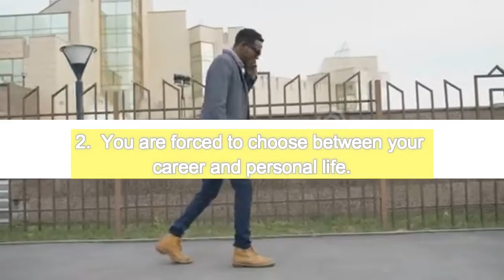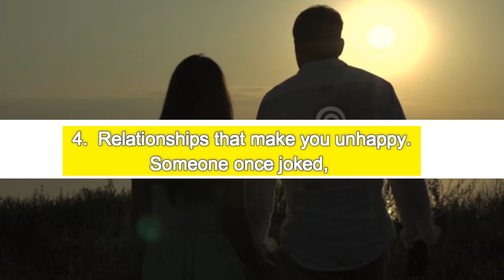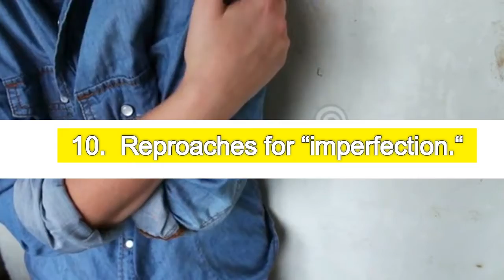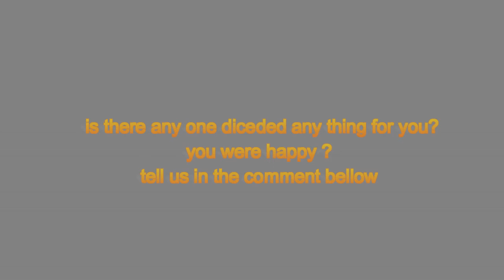10 Things that destroy your life now and every day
You want to join the beautiful social network that will monetize your contents and give you chance to read, watch, see, and contribute other peoples contents and earn?
You need to monetize your videos and make more money on your work?
Do you want to share something fun or you want to watch fun things?

we are so proud to reveal the
Amazing social network that pay people who using it before smartest people and channel does -go on here today

Join today and you will start get paid

WATHCH MORE VIDEOS am looking forward to find relevant help on that thank you BUT DOING THIS PROCESS IS NOT LEGAL . (DONT GET SERIOUS YOU STILL READING ALL THAT its just joke video NOTHING IS FREE DUDES ENJOY WORK HARD..you pranked ALREADY ITS ONLINE PRANK every body how to get free unlimited internet services with all type of netwoks start making money by sharing video url you love
if you  want to make your self-awesome then avoid them